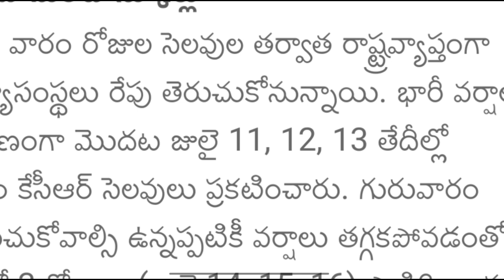Telangana Schools Colleges again Holidays - TS schools latest news - TS colleges Latest News